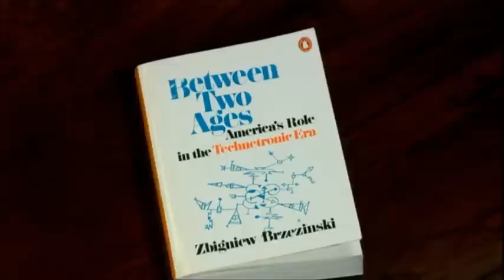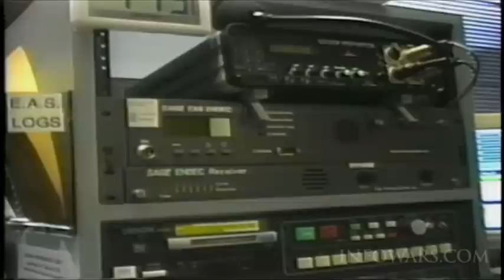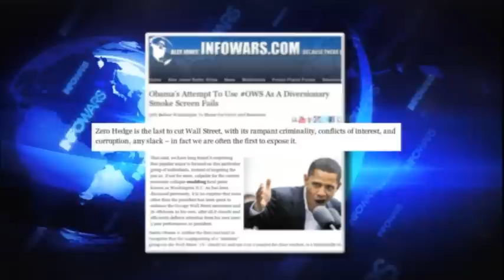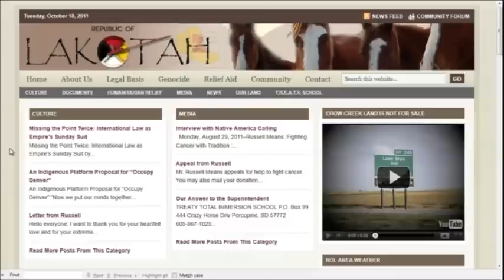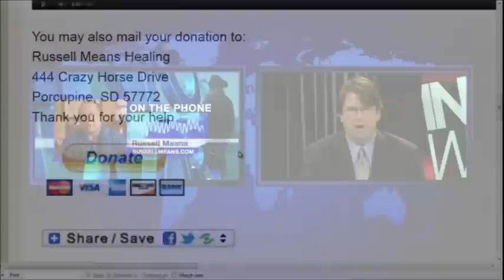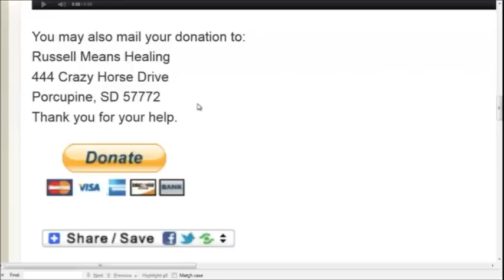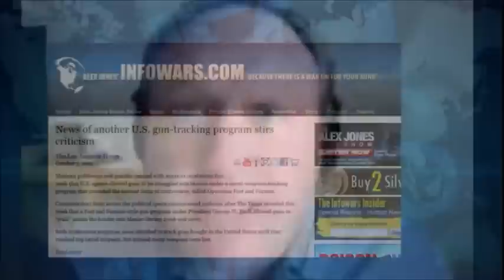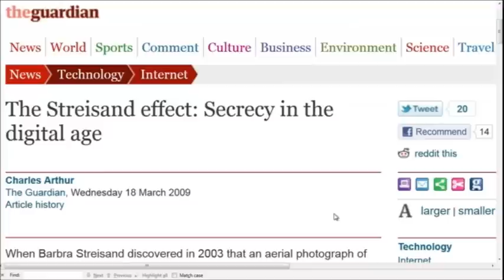InfoWars Nightly News w/ Alex Jones: Oct 18, 2011 - Russell Means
On the Tuesday, October 18 edition of Infowars Nightly News, Aaron Dykes sits in for Alex Jones while he is on assignment.
 Oglala Sioux activist and libertarian Russell Means talks with Aaron about how he is on the road to cancer recovery without the poisonous intervention of big pharma and the corporate medical complex. Means also talks about how a Ron Paul victory in 2012 will be good for America.

Aaron covers Obama's dismal failure to co-opt and exploit the Occupy Wall Street movement and gets into the startling revelation that around a third of OWS supporters polled favor government coercion and violence to realize their tax the rich and destroy capitalism agenda.

On the lighter side, Dykes talks about how thieves made off with a truck carrying Obama's prized teleprompter and podium while the anointed one was on the road shilling his so-called jobs program. He also talks about bandits making off with LA SWAT team goodies, including 21 MP-5 submachine guns and 12 large caliber handguns.

Infowars Nightly News looks into an over-the-top partisan comments made by Congressman Darrell Issa regarding a 'gun walking' operation conducted during the Bush years as Republicans move to appoint a special prosecutor to investigate Obama's Fast and Furious scandal.
 Aaron also takes a look at the largely ignored Fukushima nuclear disaster and gives us an update.

Finally, Alex Jones calls in from the road and touches on a number of issues via video Skype.